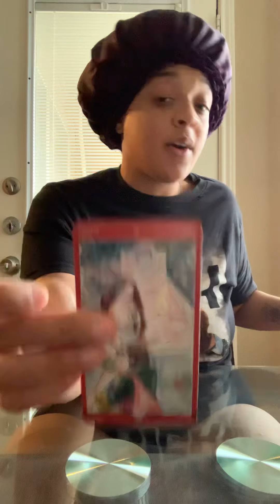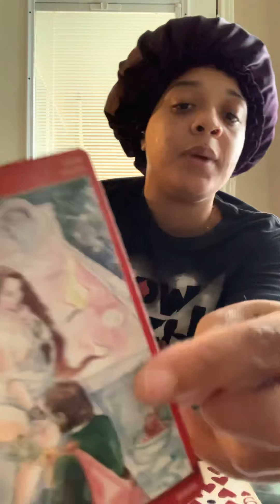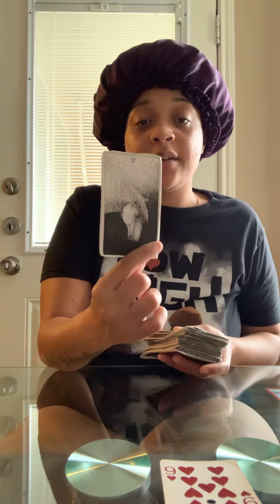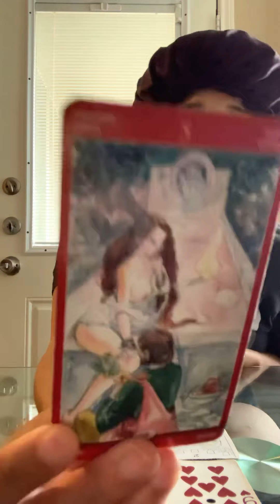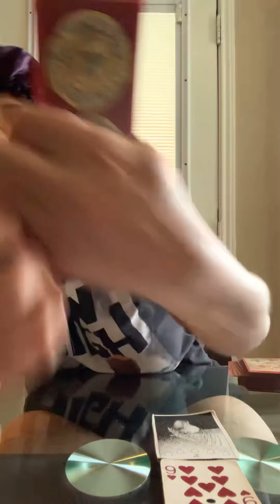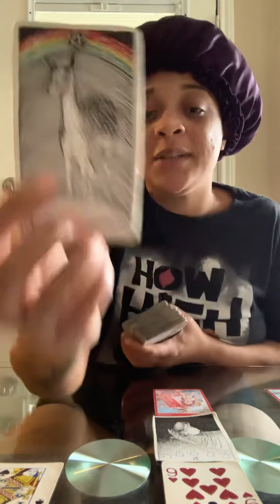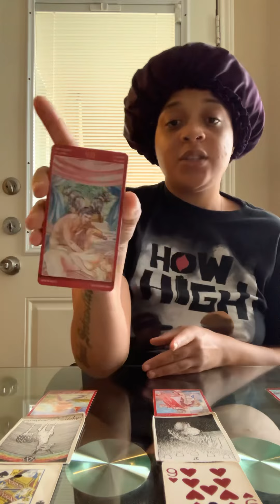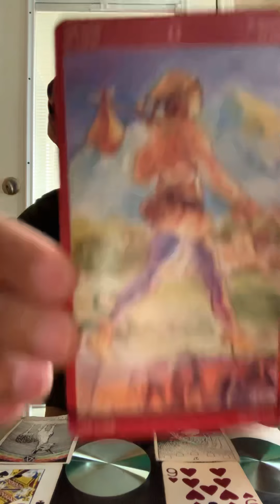Divine Feminine , be mindful of the help